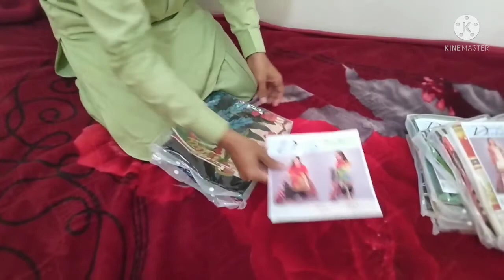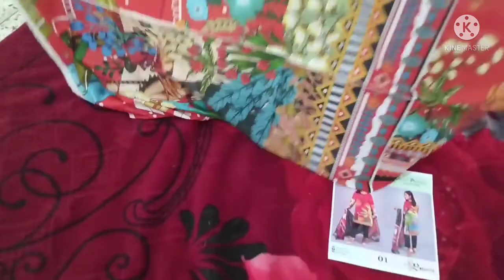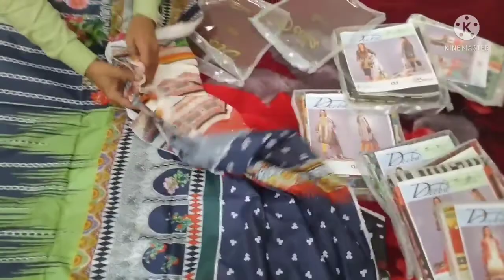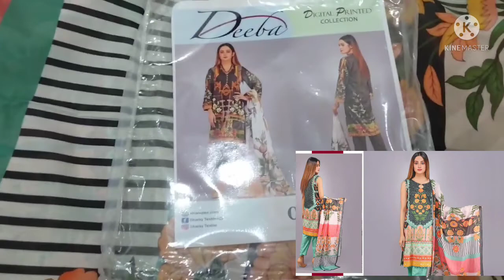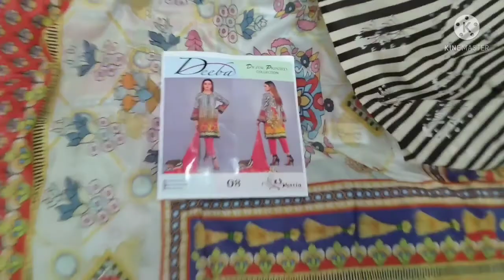Deeba Lawn Collection by Shariq Textile 2022 | Deeba Summer Collection super wholesale price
View complete collection with price Deeba Lawn Collection by Shariq Textile 2022. Deeba is most popular and famous fashion brand of Pakistan it is a huge name in fabrics and clothing in Pakistan.

Deeba Lawn,
Deeba Lawn collection,
Deeba by Shariq Textile,
Deeba summer colletion,
Deeba 2022,
Deeba wholesale price,